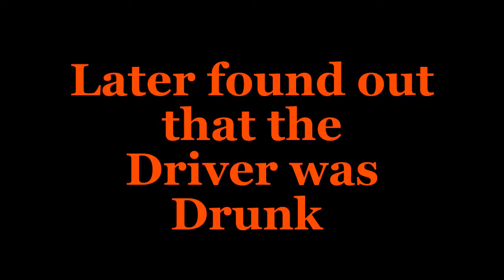INSTANT KARMA - Instant justice - Road Rage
This Video is compilation of Instant karma , Instant Justice and road rage
Best instant karma ,Instant Justice and road rage out there
Comment you favorite part!💬